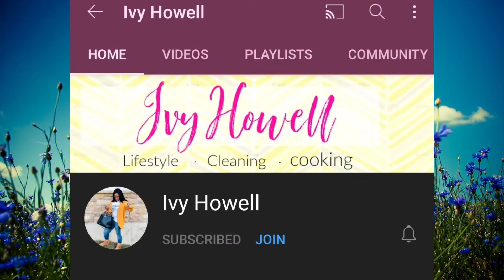Spring Looks 2021 | shoppingmycloset | springfashion | Spring2021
Hello Beautiful!
Today I will be joining my besties, and shoppingmycloset to show you some of my fave Springfashion looks!

I hope this video will get you excited for Spring!  I don't know about you, but I am loving the sounds of the birds tweeting every morning!  It is a wonderful reminder to hang tight because Spring is near!

I also want to put in a disclaimer as this is my first time doing a fashion video.

PSA: If you love my intro and outro go check out my very talented friend @positively.geizel!  She can help customize your marketing/promo material!